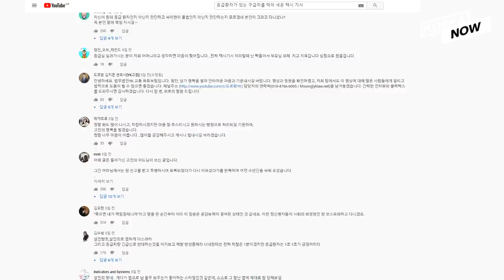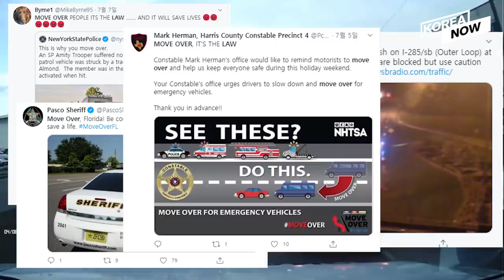"I'll take responsibility if she dies" Korea enraged over taxi driver who delayed ambulance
On June 8, a taxi driver stopped an ambulance carrying an emergency patient from going to the ER after a minor collision. The driver demanded the accident be settled first and forced the ambulance to stay in the middle of the road. The patient died in the ER five hours after she arrived and public anger has been boiling up after the son of the patient posted a petition on the website run by the presidential office.